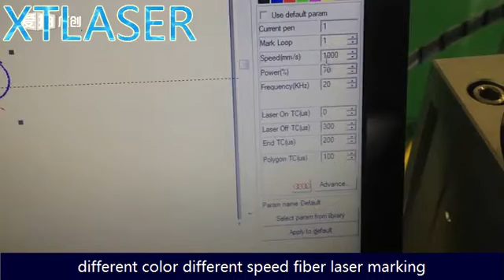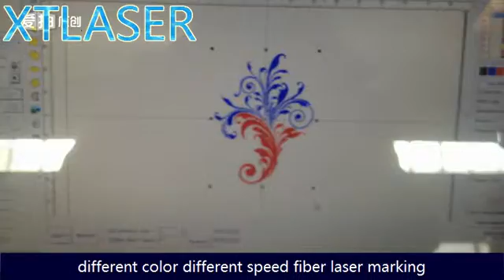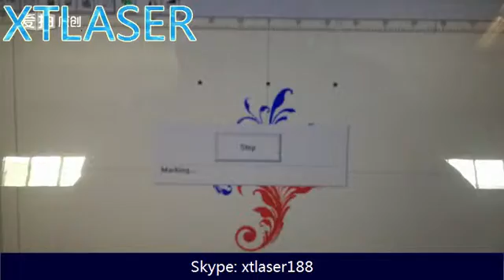Different color different speed fiber laser marking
JINAN XINTIAN TECHNOLOGY CO., LTD    Skype: xtlaser188